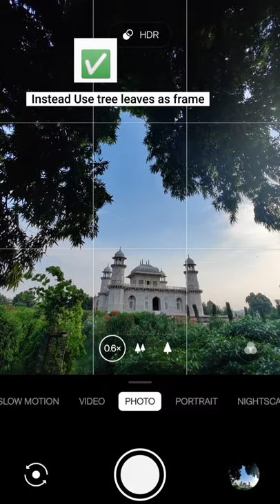framing using leaves technique - smartphone photography tutorial